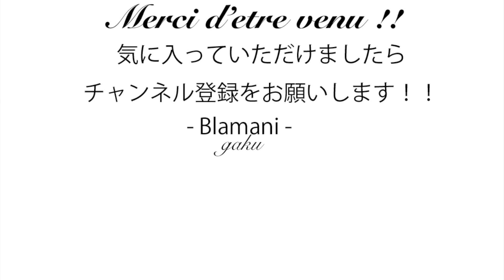【ブライス】レースと花ことば展７th記念ドレス【Blythe DOll】- Blythe Dolly Wear Rosalynn perle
今日はロザリンペルレヤマケイさんの
レースと花ことば展７th記念ドレス
動画になります。どうかお楽しみくださいませ！！

ミディブライス

ミディブライス ショップ限定 スマイリーワッフル

TOPSHOP限定CWCﾌﾟﾛﾃﾞｭｰｽｺﾗﾎﾞﾚｰｼｮﾝ ﾐﾃﾞｨﾌﾞﾗｲｽ｢ﾌﾞﾗｲｽ&ﾘﾗｯｸﾏ ｽｰﾊﾟｰｽﾀｰｽﾞ｣

ネオブライス ショップ限定 ネオブライス アシャ・アルヴィラ

ネオブライス ショップ限定 サラシェイズ

ネオブライス ショップ限定 パティ・パッチ

ネオブライス ショップ限定 シーキングアペレス

ネオブライス ショップ限定 ジリアンズドリーム

ミディブライス ショップ限定 ジョリー・ジャンブリー・ピピロッタ

TOPショップ限定 ネオブライス マーメイド・タシャ 完成品ドール

ネオブライス ショップ限定ドール プリティピオニー

ネオブライス ショップ限定ドール ヴェラ・フローレンティン

ネオブライス ショップ限定ドール ミュージカルトレンチ

(Amazon アソシエイトリンクを使用しております。)